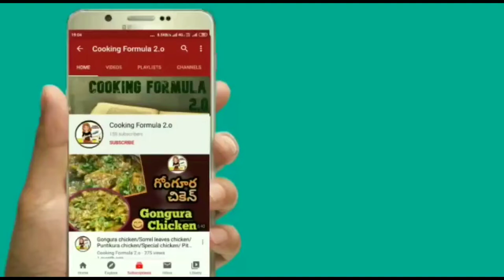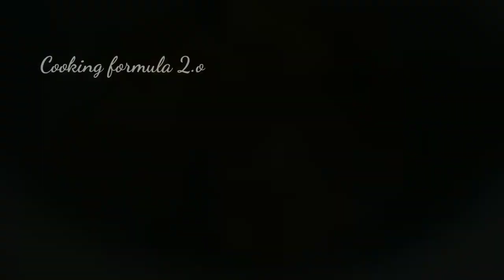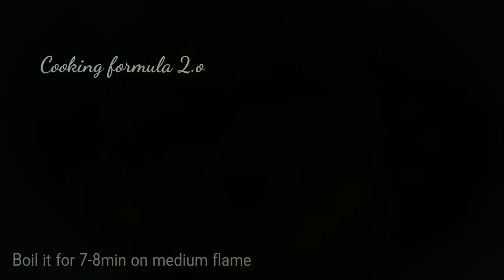మునగకాయల చారు / పప్పు చారు / drumsticks samabar recepie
మునగకాయల చారు / పప్పు చారు / drumsticks recepie

cookingformula2.o